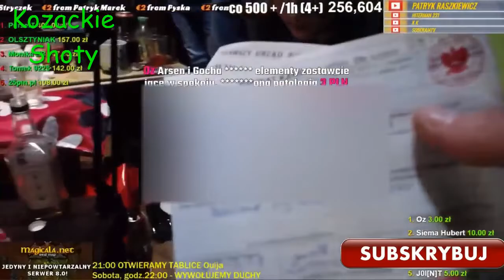DanielMagical dostał mandat 500zł !!!